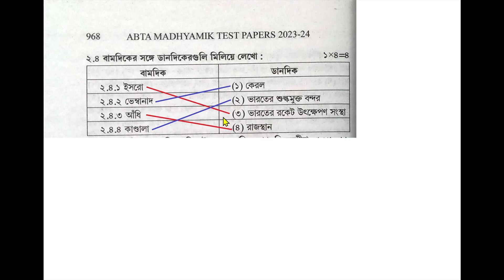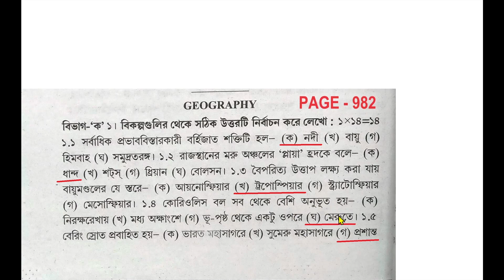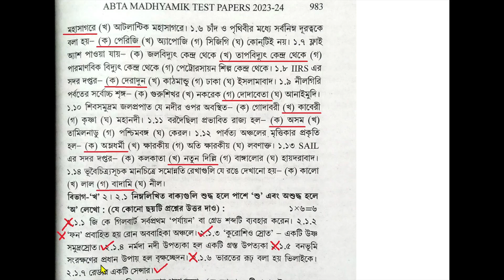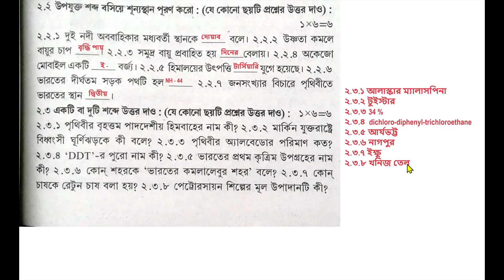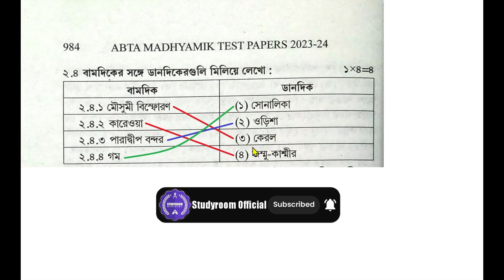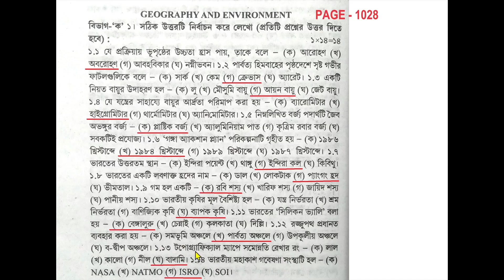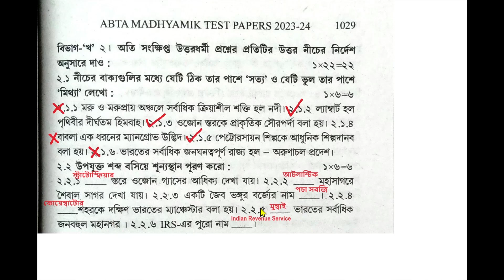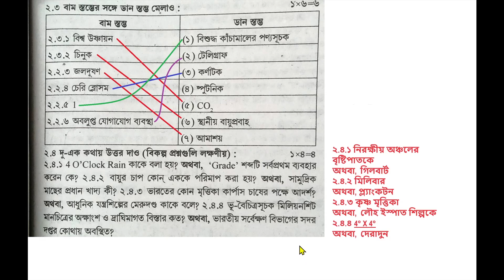Madhyamik ABTA Test Paper 2024 Geography | ABTA Test Paper 2024 Geography Solved | Page 966 to 1028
class 10 abta test paper 2024 history solution
madhyamik abta test paper 2024 history solve
abta
abta test paper,abta test paper 2024
madhyamik test paper 2024 history
abta test paper 2024 class 10 life science solve
madhyamik 2024
class 10 abta test paper 2024 life science solve
madhyamik abta 2024 life science page 42
madhyamik abta 2024 life science page 91
abta test paper 2024 class 10 life science
abta 2024 life science page 42
abta 2024 life science page 91
madhyamik abta test paper 2024 life science solve
madhyamik abta test paper 2024 history
madhyamik test paper solve history
madhyamik test paper 2024 geography
madhyamik test paper 2024 math
madhyamik test paper 2024 bengali
madhyamik test paper 2024 english
madhyamik test paper 2024 life sciece
madhyamik test paper 2024 physical science
abta test paper 202 class 10 life science solve
madhyamik 2024
madhyamik 2024 abta test paper geography page 59